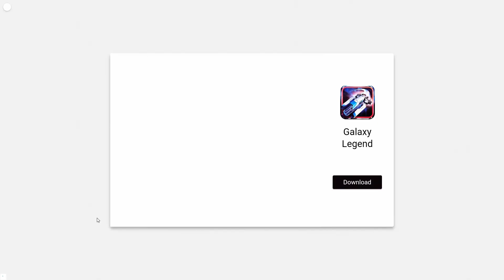Let's Play Plants vs. Zombies 2 # 65 [Deutsch] [1080p60] [Blind]: Der Wall-Nuss-Verbandskasten!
~~~Let's Play Plants vs. Zombies 2 - It's About Time~~~

~~~Let's Play Plants vs. Zombies~~~